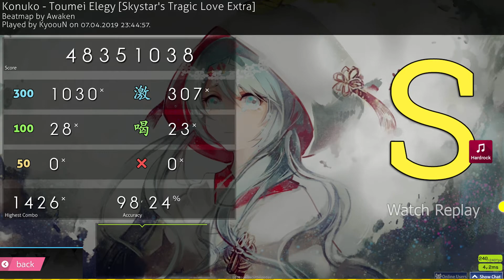casual 7.68* FC.. Konuko - Toumei Elegy[Skystar's Tragic Love Extra]+HR FC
Played with: Tablet & Keyboard
Player: TheCoon324
Accuracy: 98.24%